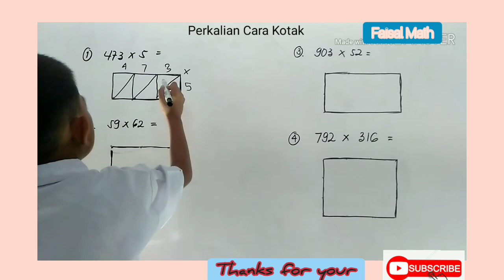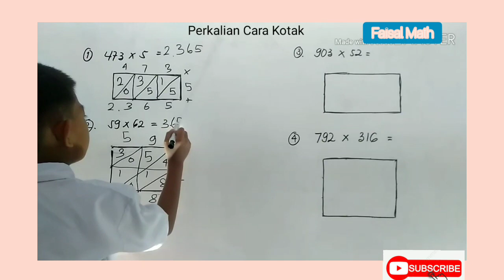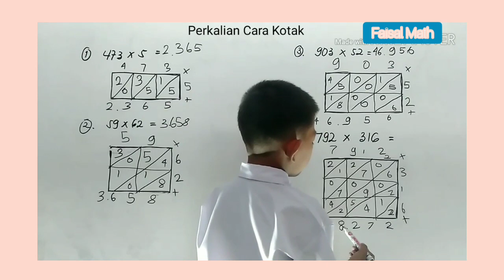Cara PERKALIAN KOTAK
Perkalian Kotak persegi salah satu cara menyelesaikan Perkalian lebih simpel dan sangat cocok untuk angka besar